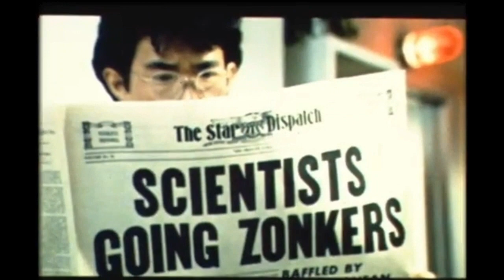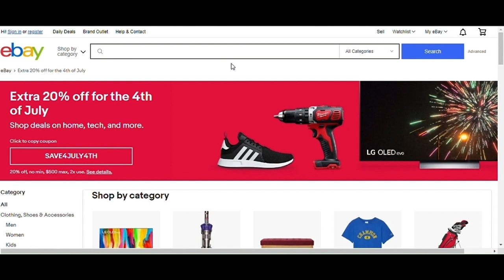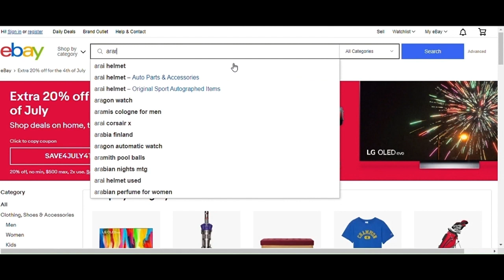dig dug 7_1_23